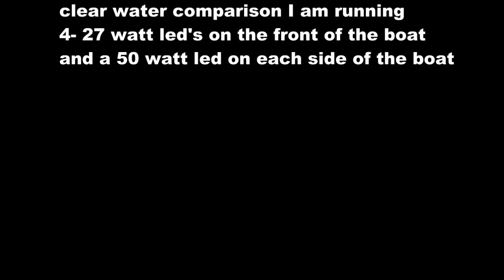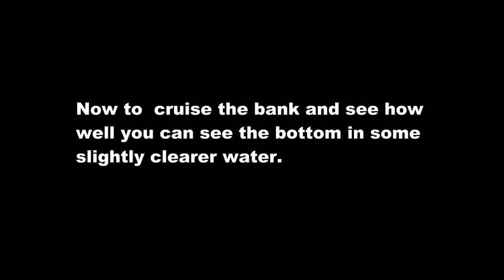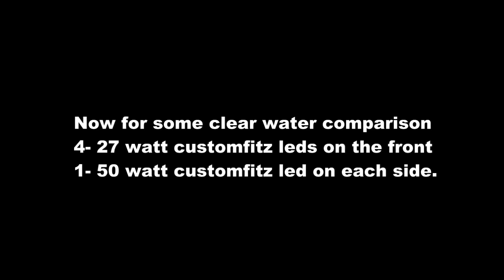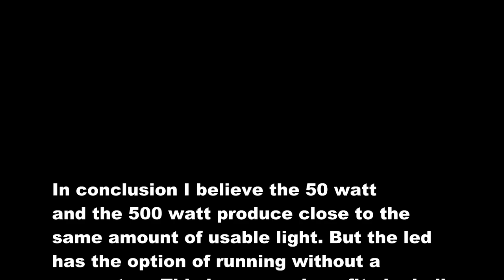led review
27 watt cool white led vs 50 watt warm white led vs 500 watt halogen